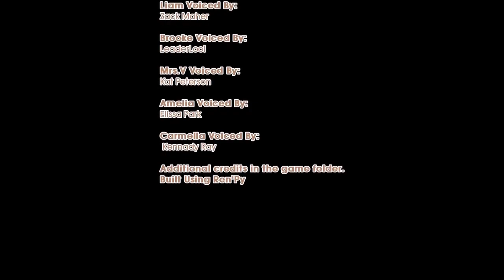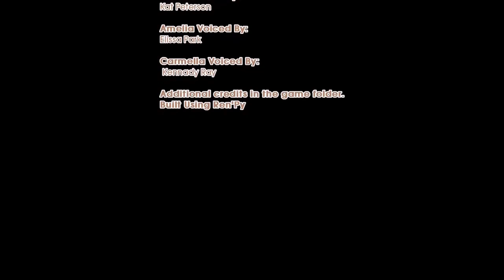Let's Play!! Marisol Bay - Part Four [Wyatt Route]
YAOI JAM 2020

Finishing the Wyatt route!

When i recorded this it was originally 2 hours long so i split it into two parts instead!

double upload!

Take control of Kyro Ivanovski, the new hire at Marisol Bay Resort. Help him navigate his summer working as the resident entertainer.  Can Kyro create lasting memories or will he just be another seasonal worker? Will he make new friends? Enemies? Possibly fall in love?

The Credits!
Project Lead and Writer: LegendEx Games
Programmer: picofarad
Sprite and GUI Artist: Ahwy
Co-editor: Kidd Bowyer

The Voice Cast:
Kyro:  Edward Mendoza
Wyatt: John Patneaude
Liam: Zack Maher
Brooke: Leader Looi
Mrs.V: Kat Peterson
Amelia: Elissa Park
Carmella: Kennady Ray

Got a suggestion on a song to cover or a game to play?

You can also watch other videos on my youtube!
Youtube [Yay! you're already here!]

Youtube alt [WIP covers, experiments and unedited stuff]